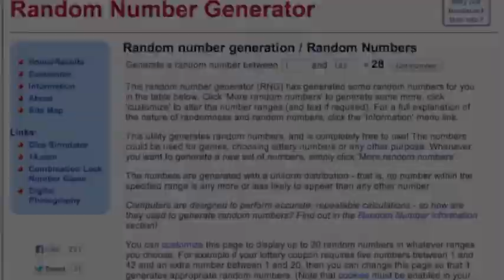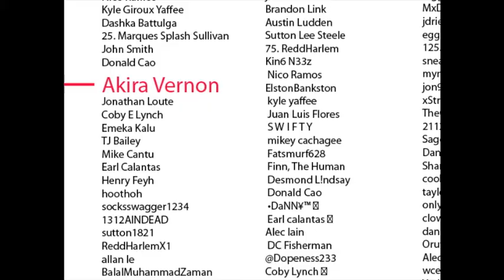Mad Cheap Kicks Ep. 21 - Nike HyperEnforcer Westbrook Giveaway Winner!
Mad Cheap Kicks - Episode 21 - Nike HyperEnforcer Westbrook - Thank you all who joined the giveaway, unfortunately I can only have one winner but that's the way it goes. I will have more giveaways, more videos and just keep doing what I love to do.

Beats, Video and Logo created by Mad Cheap Kicks.